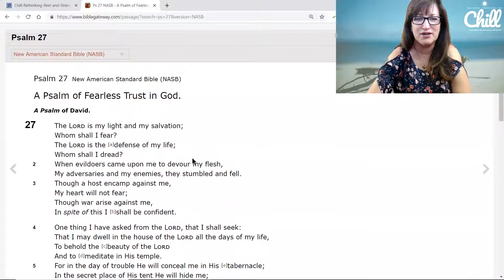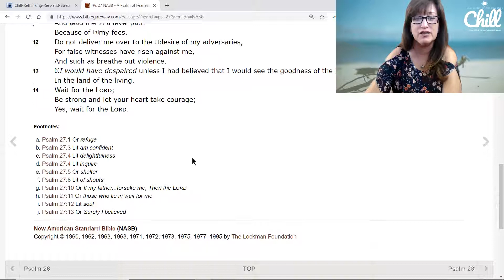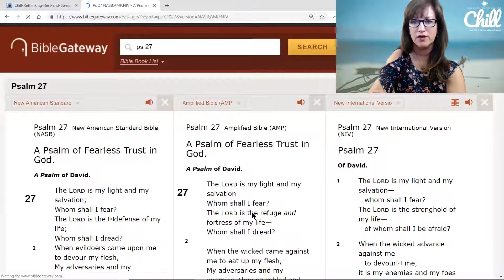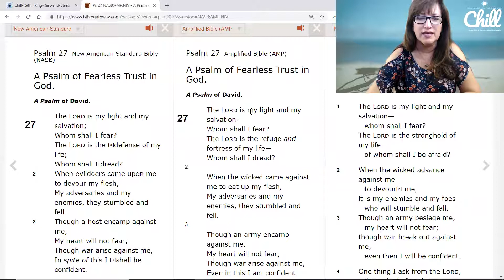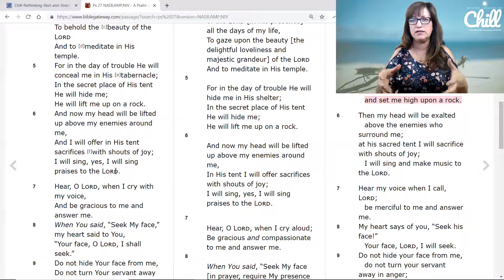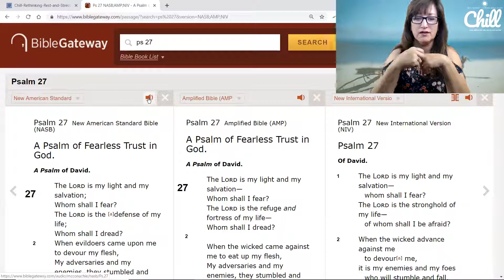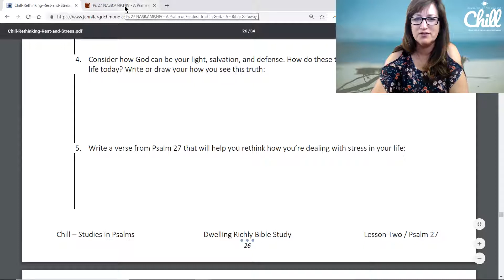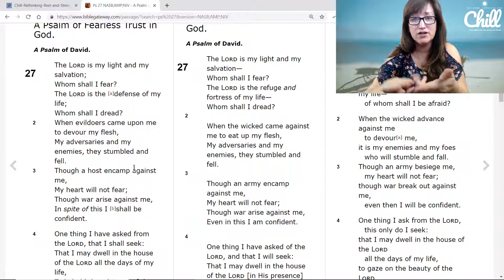Chill Bible Study Lesson 2 Day 2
Before you begin...breathe. That’s it, take a deep breath in – long and slow – and then let it out. Now do that again and as you do, set your mind on things above – God’s things.
Our focus in the Chill study is to rethink how we deal with stress and find true rest. This lesson we’ll look at how we can confidently hide in God. What imagery do you find in this Psalm that portrays this truth? Consider how David illustrates where, when, and why he can hide in God.
Take time today to meditate on Psalm 27...not just read it through...read and think and ponder and pause and pray --- and let the word dwell in you.

This Dwelling Richly Community Bible Study is a four-lesson study through Psalms written to give you 28 days of focused time in the Word to rethink, renew, and rediscover God’s plan for your restless heart. Each lesson is designed to focus on an aspect that will help us find our chill even when life won’t let us stop. In between each lesson we’ll have an encouraging teaching time with real women like you who are learning what it looks like to truly trust and rest in our wonderful God and Savior. We can be busy and still chill. We can be pushed to the limit...and still chill. We can rush, and plan, and do and go and still in the middle of it all find the rest and anchor in the God who created us for chilling.

We’ll use the word “chill” as an acronym to help us in five ways...
C – Come to Him...being willing to come to God in every circumstance
H – Hide in Him...let him envelop you even while you’re surrounded by hectic life
I – “I Am” – Know the God who made you
L – Let go – release your need for control and...
L – Let God – open your hands, your heart, your calendar and plans and let God work in every area of your life, heart, soul, mind and strength.

I know that if you will enter in to this study with an open and willing heart, and maybe just a little nudge to make some changes in your schedule, you’ll come away with a fresh perspective and tools to help you not only live a more calm, confident, and peaceful life – but a life that will in turn be a witness and encouragement to others.